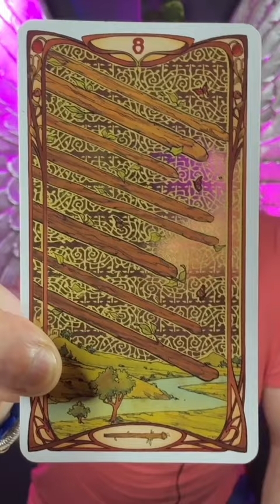LEO Tarot ♌️ Something Completely Unexpected Will Happen 21 - 27 October Leo Tarot Reading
Leo - Something completely unexpected will happen! Horoscope tarot reading 21 - 27 October 2024. Spirituality, relationships, love, career, finances, life coaching & spiritual guidance. Monthly, weekly and daily Leo tarot readings.

♌️This readings are for Leo Sun, Moon and Ascendant.